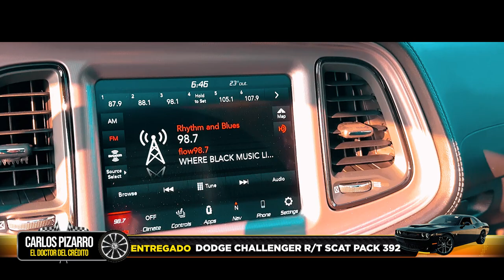Vine por mi auto deportivo - 2023 Dodge Challenger R/T Scat Pack 392 - Doctor del Credito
Ven por tu 2️⃣0️⃣2️⃣3️⃣ Dodge Challenger R/T Scat Pack 392 🏎️🐝

Gracias a Carlos Pizarro el doctor del credito por la paciencia que me tuvo para la entrega del vehiculo, supe de este lugar por un amigo que me recomendo, me dijo que era facil y rapido y asi fue, vine por mi auto deportivo, le doy un 10/10, les recomiendo que se animen a venir es muy facil el proceso. 🇲🇽📍🇨🇦